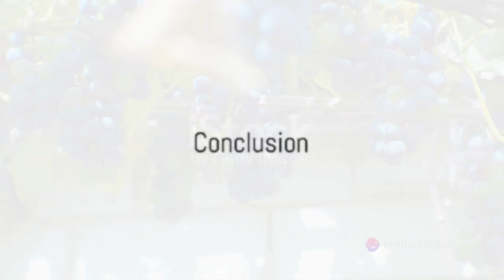HEALTH BENEFITS OF GRAPES YOU MUST NOT IGNORE.